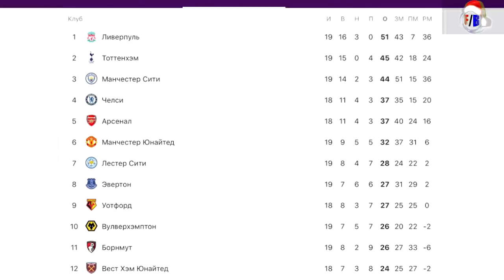ЛЕСТЕР 2:1 МАНЧЕСТЕР СИТИ/ ОБЗОР МАТЧА/ АПЛ 19-ТУР/ 2018-19/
В матче девятнадцатого тура чемпионата Англии —  «Лестер» одержал домашнюю победу над «Манчестер Сити» со счетом 2:1